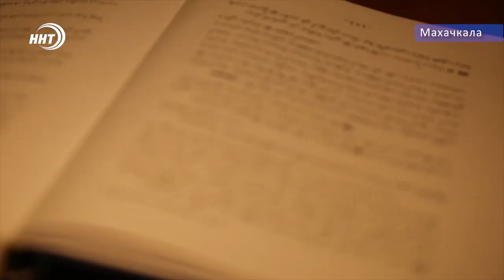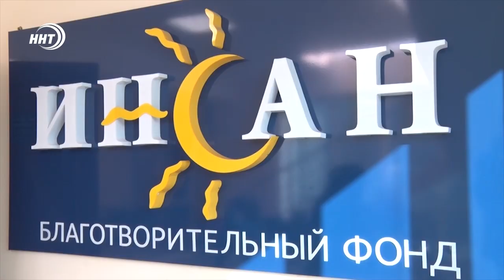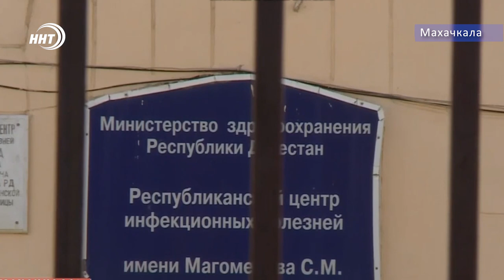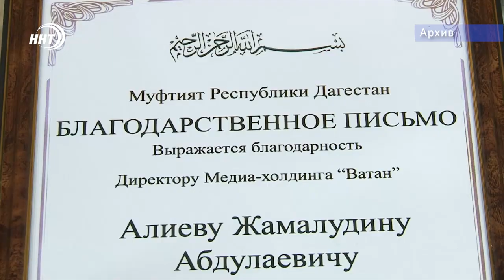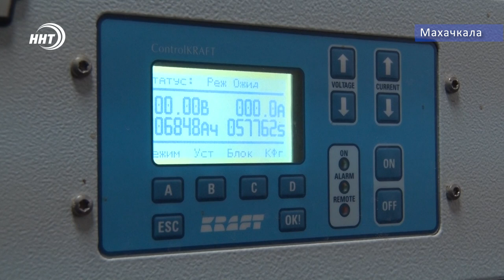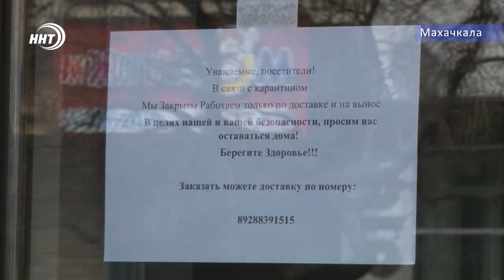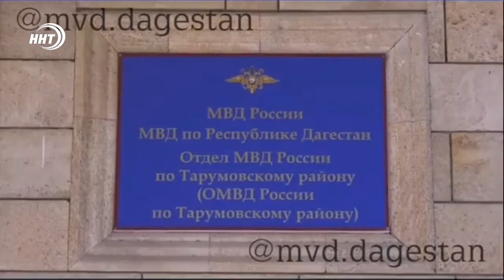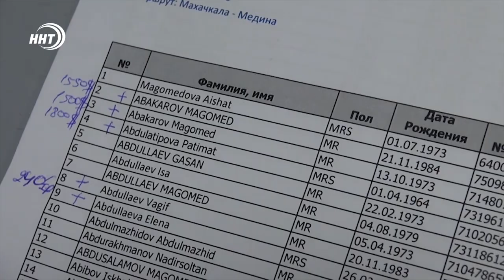Итоги недели за 26.4.2020 год